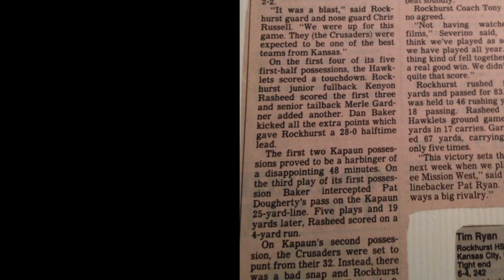Rockhurst 1986: vs. Kapaun Mt-Carmel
Week 5 of 1986 season. Coach's 16mm film.